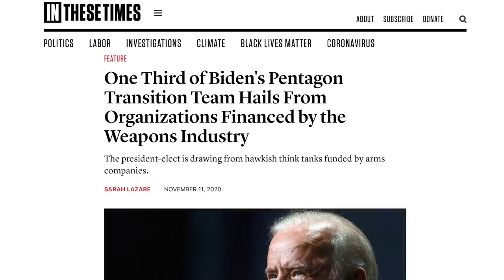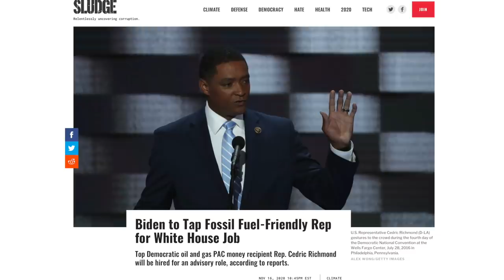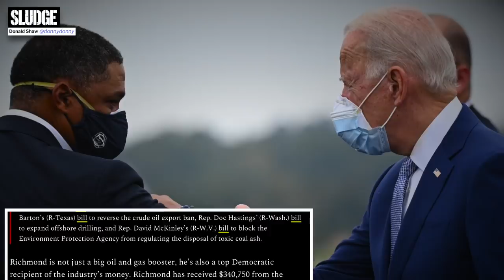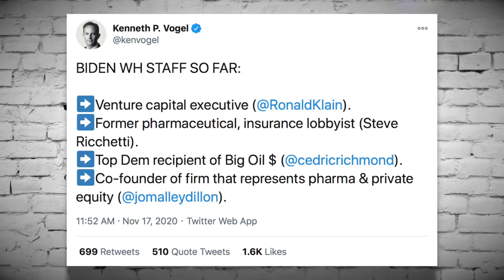Joe Biden is Already Proving Skeptical Leftists Right